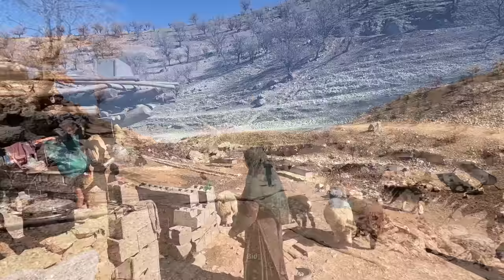Hashem goes to the city to return Jamshid to the mountain house.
Among the rolling hills of the land of water and sun, there is a young and humble boy named Jamshid.  Jamshid lives a simple life and helps his parents in agriculture and animal husbandry.  A beautiful young girl named Zainab lives in the village of Dehzir.  Zainab is the daughter of Jamshid's cousin (Zainab's father is Khurshid's brother).  One fateful day, the fate of Jamshid and Zainab were mixed together.  The day when Jamshid went to Dehzir village to invite his uncle's family (Haider) to Farzana's wedding.  Jamshid's eyes were locked with Zainab's eyes and at that moment it seemed that the surrounding world disappeared.  It was as if they had discovered a missing link.  Now, Jamshid had told his family about falling in love, but he was opposed by his father.  Jamshid went to propose without his father, but Zainab's family told Jamshid that he should bring his father to propose.  Jamshid tried to convince his father, but unfortunately his father did not agree.  And Jamshid left the family and went to work in the city.  Jamshid is now working in a block making workshop.  And he doesn't have much income. Today, Hashem plans to go to the city to bring Jamshid back to his mountain home.